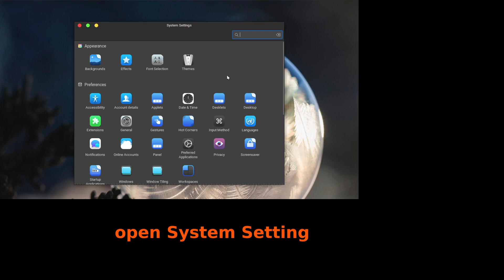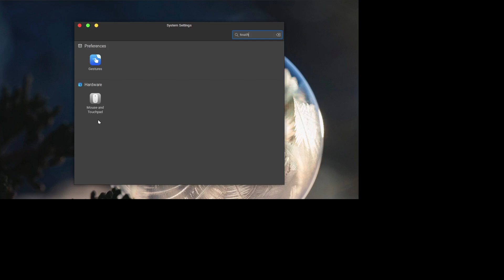Touchpad Not Working in Linux - How to FIX it NOW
In this video, learn how to troubleshoot and fix the issue of a touchpad not working in Linux. We will go through step-by-step instructions to resolve the problem quickly and efficiently. Whether you are a beginner or an experienced Linux user, this guide will help you get your touchpad up and running in no time. Don't let a malfunctioning touchpad slow you down - watch now and get back to being productive on your Linux system!

Join us and fix your touchpad issues quickly and easily with our step-by-step guide. 🚀💻

🌟 Welcome to HighTech! 🌟

Join us on an exhilarating journey into the world of Tech! 🚀

🔍 Stay Updated!

Your support means the world to us! 🙏 Let's code, learn, and inspire!. 💻✨